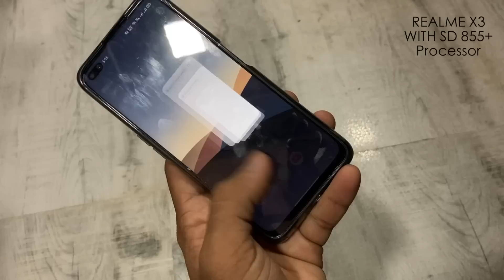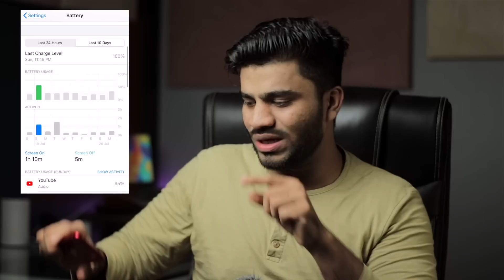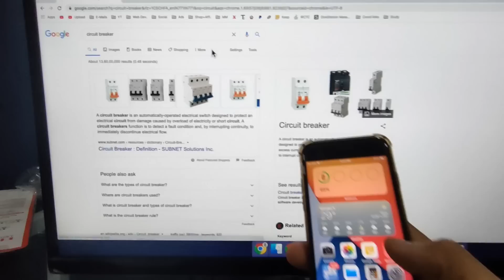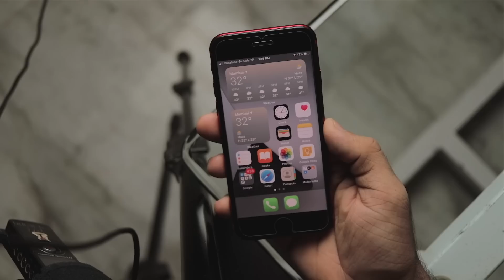iPhone SE (2020) Honest Review by A Hardcore ANDROID user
Hey, Guys, this is the full review of Apple iPhone SE 2020 Product Red Edition by a hardcore android user's perspective and this is the small and the Cheapest iPhone with iPhone 11 pro's Processor,

Latest Price

Video Highlight:
Apple iPhone SE 2020 Honest Review after 45 days of usage
iPhone SE 2020 Long term full review
Apple iPhone SE 2020  Full REVIEW:
Apple iPhone SE 2020  Build Quality and Design
Apple iPhone SE 2020  Display,
Apple iPhone SE 2020 Performance, Apple A13 Bionic Chip
Apple iPhone SE 2020  Cameras,
Apple iPhone SE 2020  Updates,
Apple iPhone SE 2020  Software issues,
Apple iPhone SE 2020  Sound Quality,
Apple iPhone SE 2020 Fingerprint Unlock Test Touch ID,
Apple iPhone SE 2020  Network, Call Quality, dual 4G VoLte VoWIFI, and 5G,
Apple iPhone SE 2020 Pros and Cons,
Apple iPhone SE 2020  Final Verdict,
Apple iPhone SE 2020  Detailed Review,